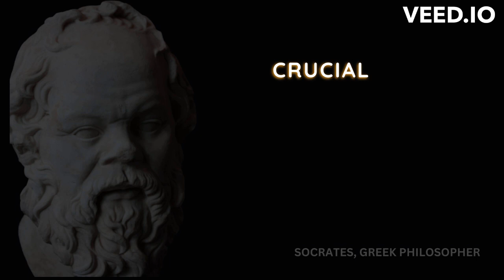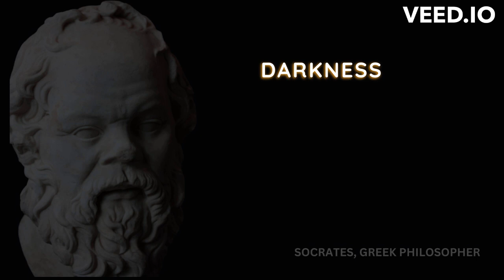The Art of Resilience from SOCRATIC Teachings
Embark on a thought-provoking journey as we explore Socrates' profound philosophy on failure and loss. In this insightful exploration, Socrates imparts his wisdom on the transformative nature of setbacks and the lessons they offer. Discover the power of intellectual humility in facing failure and learn how to extract wisdom from life's disappointments. Dive into the art of self-reflection and discover the resilience that emerges from the ashes of loss. Join us as we uncover Socrates' guiding principles, inspiring you to view failure as a stepping stone to growth and loss as an opportunity for profound introspection. This philosophical exploration will change the way you perceive and navigate life's challenges, empowering you to embrace resilience and find strength in the face of adversity.